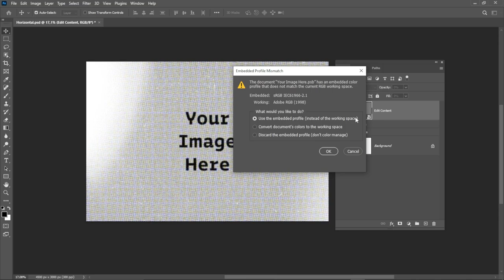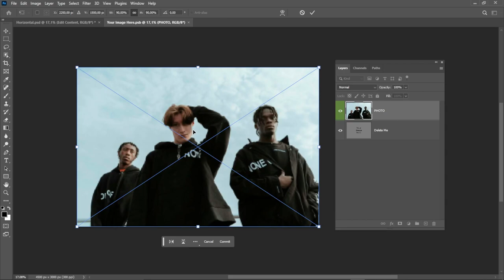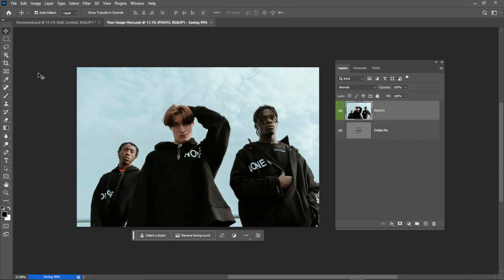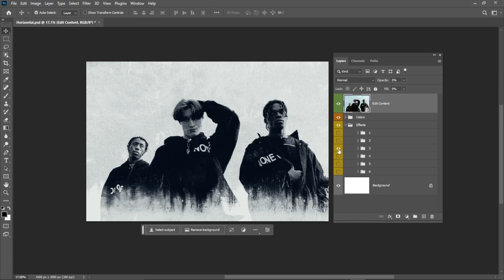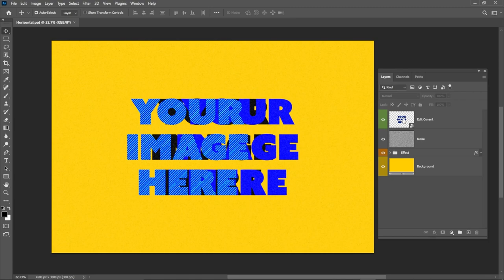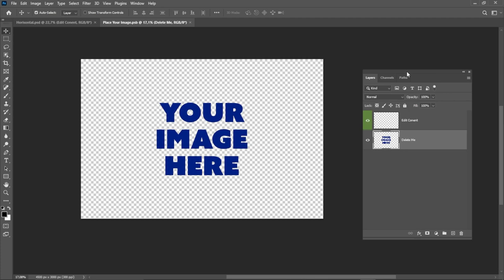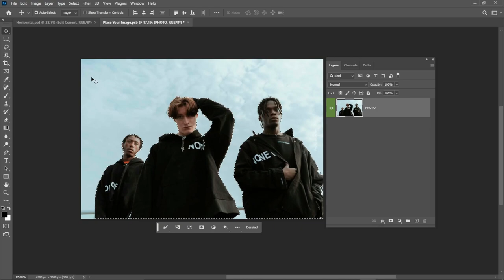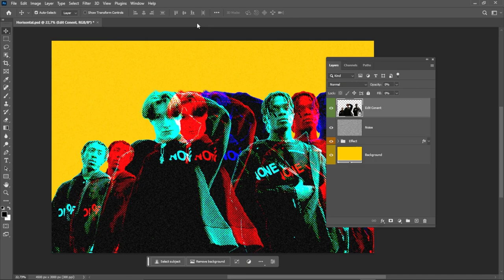How to Work with Photoshop Photo Effect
If you find yourself stuck trying to get a Photoshop photo effect to work, this guide will help you to do it in no time!

When you decide to expand your creative toolbox and acquire some new design skills, you may find yourself struggling with specific Photoshop assets. If it happens to be a photo effect, this detailed guide will eliminate the problems on your way to a perfect image!